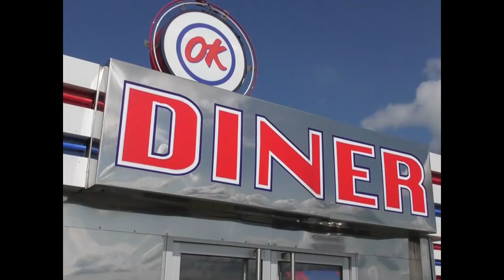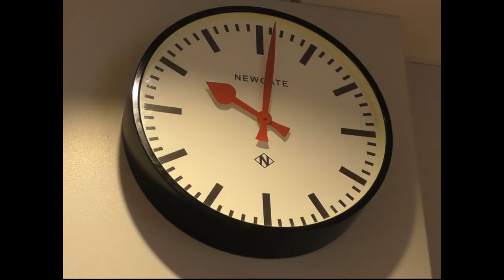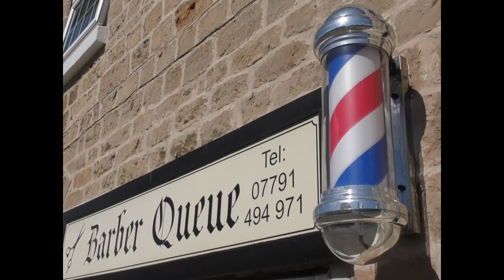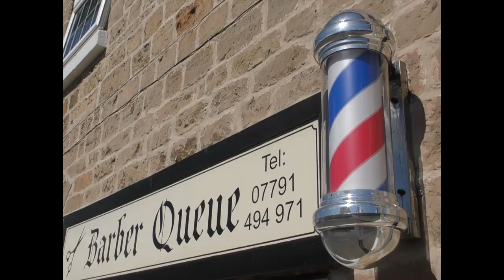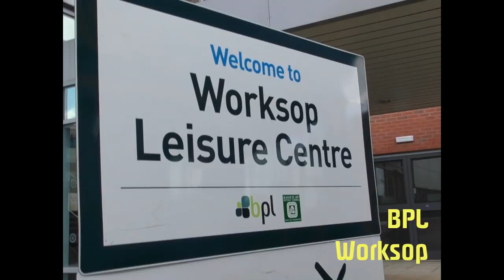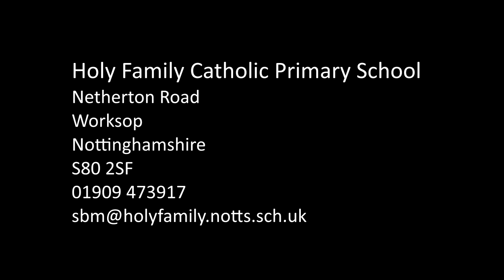CAN'T STOP THE FEELING - Justin Timberlake (Holy Family Catholic Primary School Version)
A frame-by-frame 'homage' to the original video that our Year 6 (class of 2019) at Holy Family Catholic Primary School, in Worksop, Nottinghamshire, UK, did as part of their end of year project.